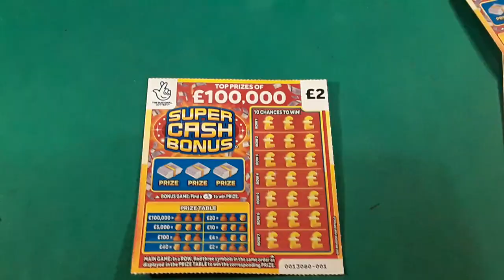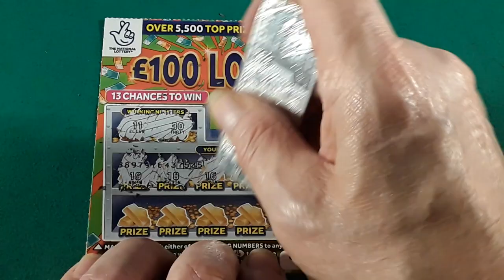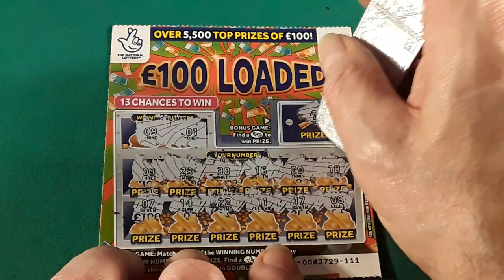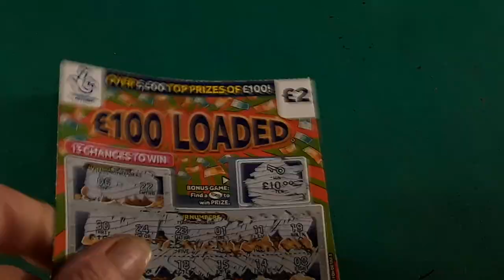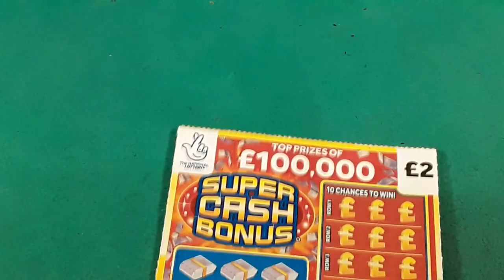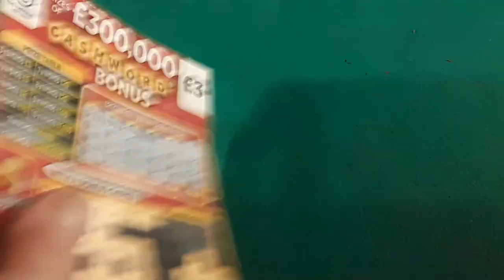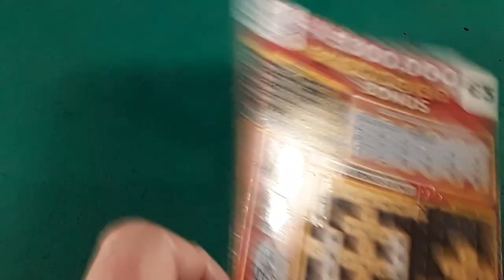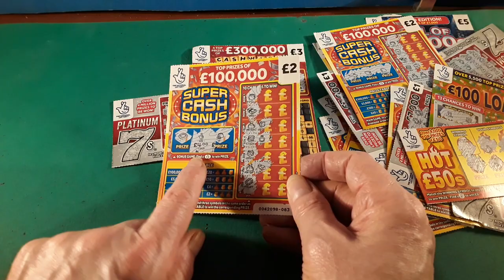(2) TWO..FULL CARDS IN ONE "AMAZING" GAME"£100 LOADED"FULL £1000"CASHWORD"HOT £50"PLATINUM 7s